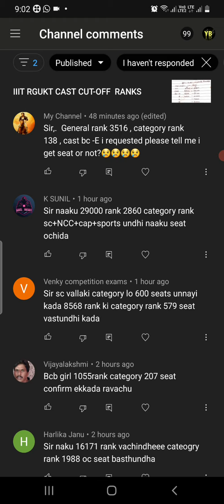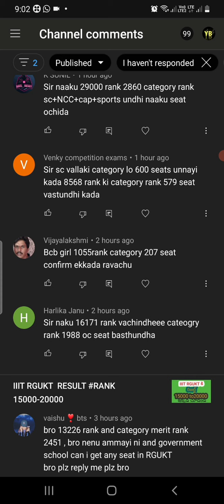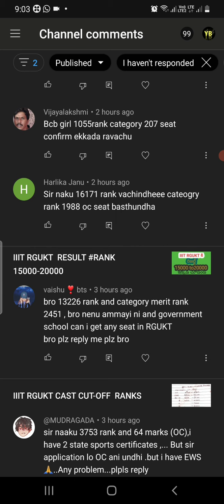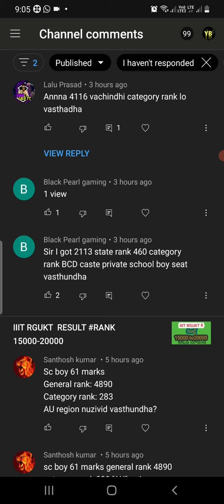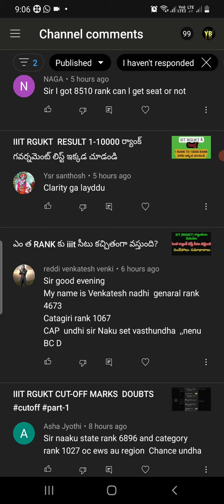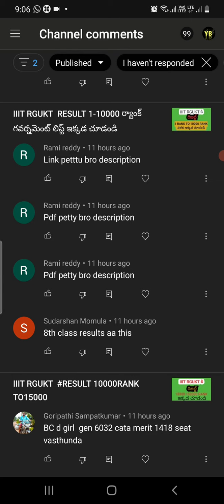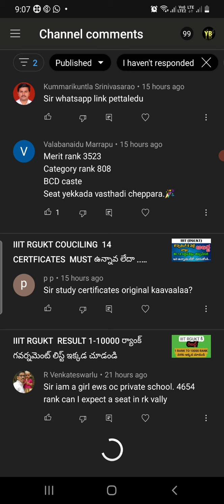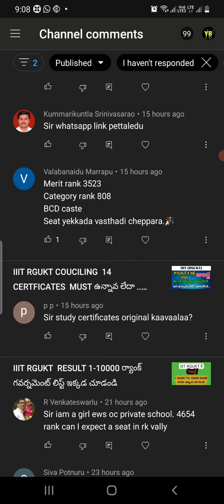IIIT RGUKT CUT-OFF MARKS DOUBTS PART-6